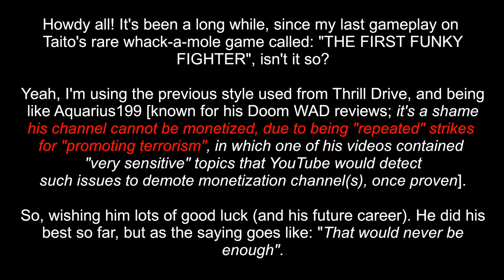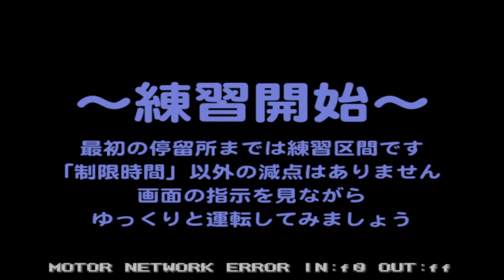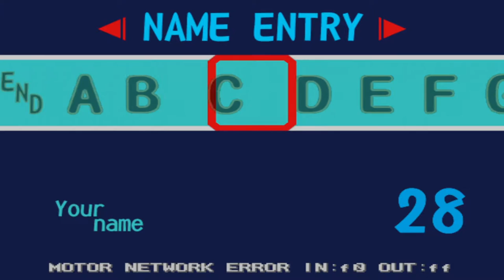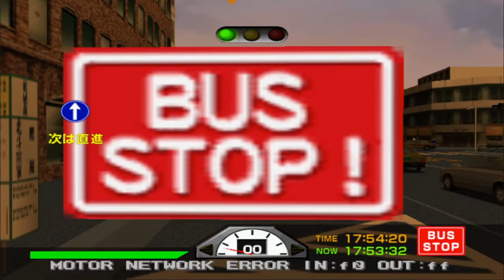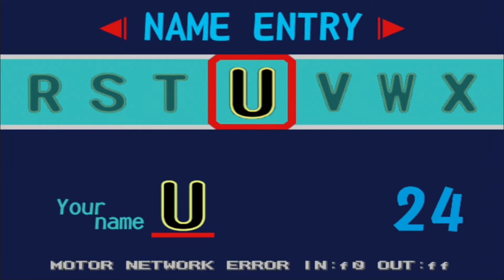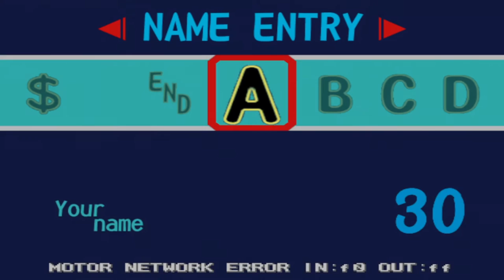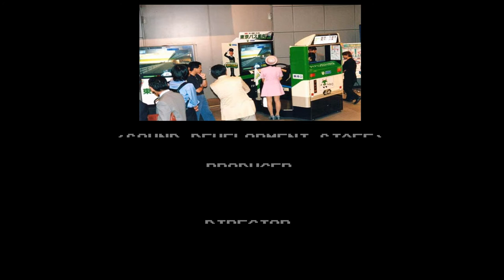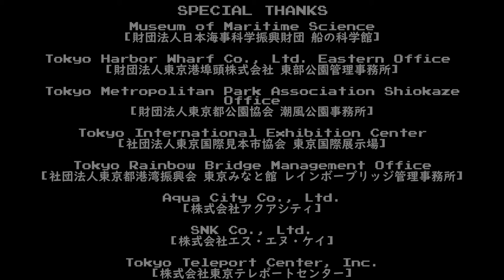Tokyo Bus Guide 1999 [初代東京バス案内] (Sega NAOMI) - FULL Playthrough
You think that I'll be playing another Densha de GO! playthrough, isn't it? But nope. I'm playing on another Japan-made game; this time, you're the bus driver - in Tokyo area, namely Toei Bus Company! (Yes, I know the other one - which is a very well-known animation studios, and of course, one of the "longest-running" movie studios (since 1938 - as Toyoko Eiga) + as one of the "Big Four" of the Motion Picture Producers Association of Japan [MPPAJ]. Yet, not this game though because it's obviously different.)

This has similar feelings / vibes with Densha de GO!, as you'll race against time, but with "slight twists" - such as:
1. "Stop at the RED Bus Stop marker on or before the displayed time corner (which is "NOW") - aka "DON'T BE LATE!"", somehow rendering opposite of DdGO! (where you should be "on time" to stop / to pass stations for getting "GREAT!" bonuses) and such;
2. "Don't accelerate / brake too hard, just with a hint of soft silky touch";
3. "Every stations passed (Once the blinking speed limit (in km) appears on-screen at the bottom right side) / after departed - you are required to push the Announce button";
4. "Before departing, don't forget to CLOSE THE DOORS by pressing the Door button";

Well, yeah, you might heard or seen this in DreamCast or the PlayStation 2, but for the sake of full play video, I made this "so you don't have to" (go to Japan and find this one, as I think that there's the consoles version - had much more content than this one, which interestingly found out that this is the "downgraded" version). And, this gameplay isn't the best to watch, nor anything else to add up; atleast I tried my full best so far to survive throughout the whole game on all 4 courses.

But still, please enjoy the whole video! (Plus, the whole BGM in this game is a banger to me; who may agree on this? I might do 1 hour music videos on it, in case.)

My own controls for this game: (DEMUL)
{Arcade - Joy 1}

Accelerate Pedal - W Key
{{ANALOG 1}}
Brake Pedal - S Key
{{ANALOG 1}}
Bus Steering Wheel - A & D Keys
{{ANALOG 1}}
Door button - Left Alt (LMENU) Key
{{PUSH2}}
Announce Button - Left Ctrl Key
{{PUSH1}}
Horn [Optional I guess?] - Left Shift Key
{{PUSH3}}
View Change button - Up Arrow Key
{{DIGITAL}}
Winkers (Left & Right Orange Headlight Signals) - Left & Right Arrow Keys
{{DIGITAL}}
*Shift Front (D) - X Key
{{PUSH4}}
*Shift Reverse (R) - Z Key [Very tricky to setup on this thing; having the "ON / OFF" switch-like of this would be confusing / frustrating, rather than being easy (to use) to other players. Not even joking though, but you may try this for yourself!]
{{PUSH5}}

*Seriously, why did they have that controls with 2 separated functions? In that case though, why they didn't think about a singular "easy-one-press" feature to replace / change those 2 mentioned functions (e.g. Shift Front / Reverse - [Insert key / button here], as like a modern car with that feature)? Is it because - the developers added some "spicy" challenges for the players? Or maybe, Japanese buses were primarily designed like this some decades ago? Or otherwise, all of the above?

{GAME ASSIGNMENTS}

CHECKPOINT TIME = "EASY"
BONUS POINTS =  "25"
TIME POINTS = "5"
MOTOR POWER = "HEAVY"

Timestamps:

00:00 - Intro
00:36 - Brief Overview [Preparation]
01:41 - Course 1 Info
01:48 - Course 1
23:28 - Course 2 Info
23:35 - Course 2
46:11 - Course 3 Info
46:18 - Course 3
1:06:49 - Course 4 Info
1:06:56 - Course 4
1:29:15 - Custom Credits (made by myself; sadly not seen nor made in this NAOMI version)
1:35:43 - Outro
1:36:03  - More videos from TAS トムさん.

Programs used:
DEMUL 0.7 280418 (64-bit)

[In cooperation with Tokyo Metropolitan Bureau of Transportation]